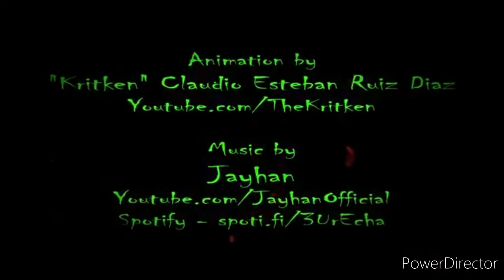The Mortician's Club Halloween Showcase.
Welcome abord Lucy.

Titles:
* Slumberland,
* Oni: A Thunder God's Tale
* The Paloni Show: Halloween Specie